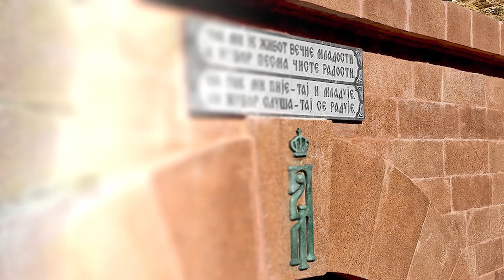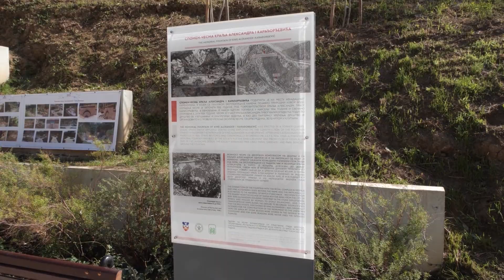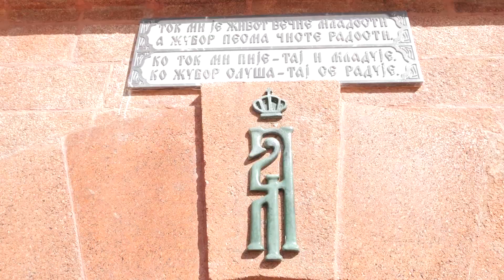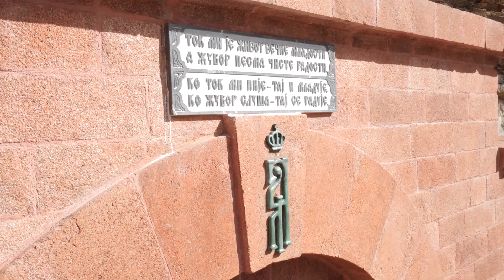Aleksandar Šapić - Obraćanje na otvaranju restaurirane „Kraljeve česme” - 9.10.2023.